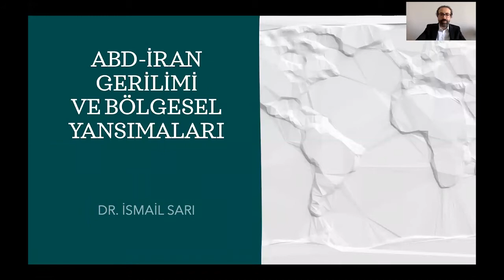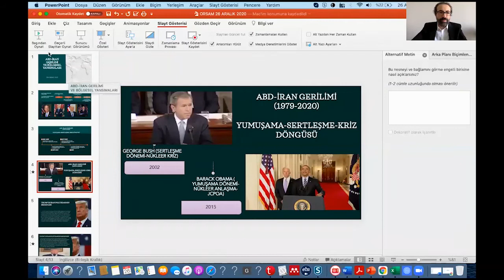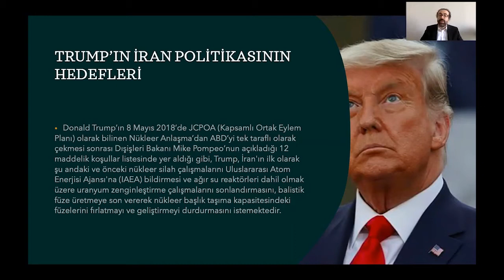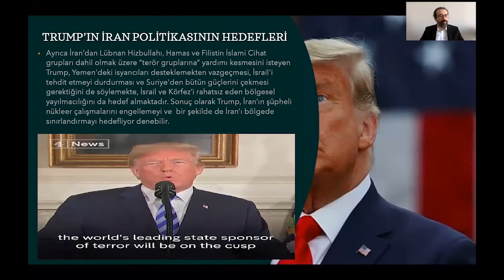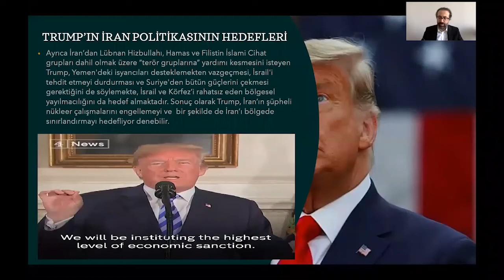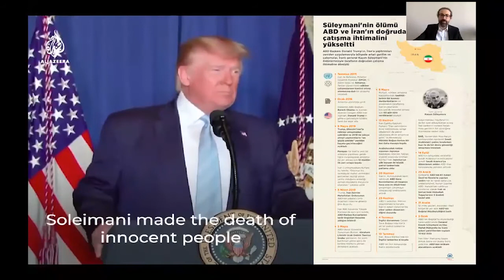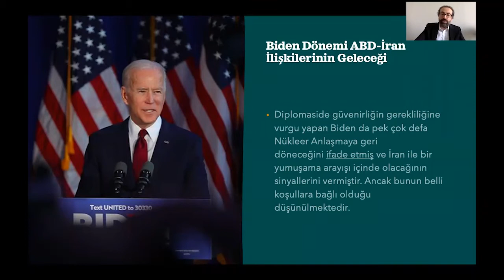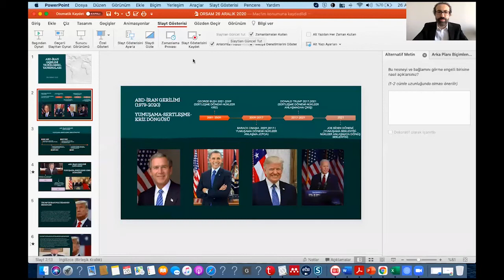ABD - İran Gerilimi ve Bölgesel Yansımaları | Ortadoğu Seminerleri Güz 2020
Dr. ismail Sarı | Körfez Çalışmaları Uzmanı | ORSAM (7. Hafta)

Ortadoğu, sahip olduğu ekonomik, sosyal, kültürel ve siyasi unsurlar dolayısıyla tarih boyunca dünya meselelerinde kritik önem arz etmiş bir bölgedir. Dünya petrol rezervlerinin büyük bölümüne sahip, kutsal mekânları barındıran, önemli ticaret yollarının kavşak noktasında bulunan bu bölge, günümüzde de stratejik önemini korumaktadır. Özellikle son dönemlerde ekonomik, sosyal ve siyasi hassasiyetler doğrultusunda bölgede yaşanan gelişmeler ve değişimler, bölgesel ve küresel aktörlerin tüm dikkat ve gayretini üzerine çekmiştir.

Bu çerçevede Ortadoğu Çalışmaları Merkezi (ORSAM), Ortadoğu’da yaşanan sürecin ve değişimlerin daha iyi analiz edilebilmesi amacıyla her seviyeden öğrenciye ve alana ilgi duyanlara yönelik “Ortadoğu Seminerleri” düzenleyecektir. Program on hafta sürecek olup her hafta bölge ile ilgili farklı konular tartışılacaktır. Program ile birlikte Ortadoğu ve Kuzey Afrika’da güvenlik, ekonomi ve enerji politikalara ilişkin verilecek ayrıntılı bilgiler ışığında bölge hakkında farkındalık yaratmayı amaçlanmaktadır.